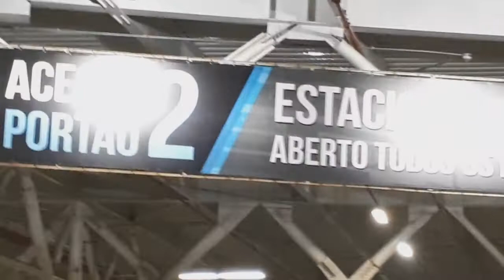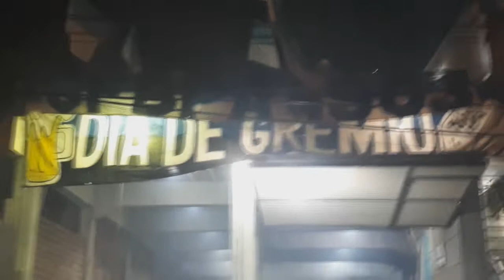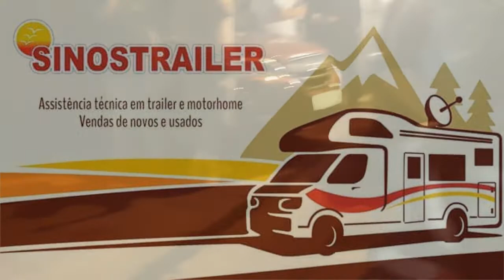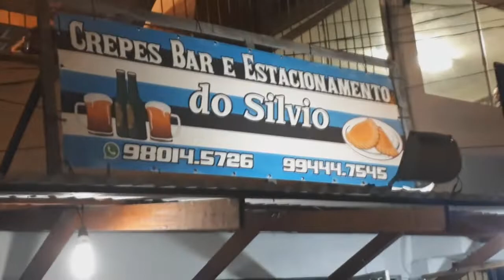Gre-nal A Final do Gauchão 2019 - TAMO INDO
No vídeo, novamente momentos de nossa divulgação do projeto nas imediações da Arena do Grêmio em POA, nessa final do gauchão 2019. Também fizemos esse tipo de trabalho na área aos arredores do Beira-Rio devido a nossa intenção de chamar a atenção de ambos os clubes ou mesmo um deles para possível patrocínio em nosso projeto SONHO AMERICANO.
Agradecemos a ambas as torcidas pela atenção que nos foi dada, o incentivo, a vibração positiva em apoiar o projeto, foi e ainda está sendo uma experiência nova para ambos esses contatos com o público 90% gaúcho.

Contatos:
 cels: 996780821 e 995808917 (Vivo/Watts)